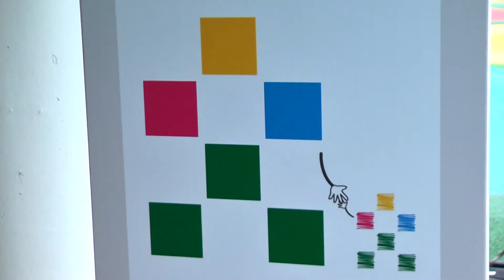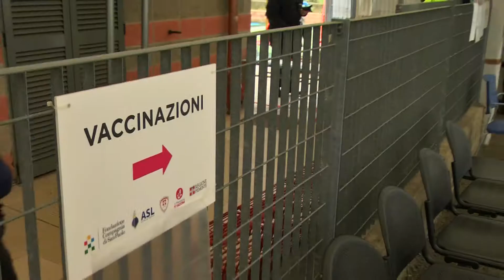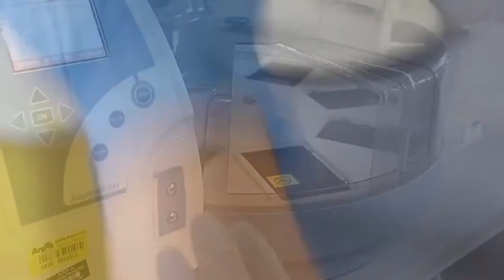"Finestra sul Piemonte" - puntata 11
L'undicesima puntata del magazine "Finestra sul Piemonte".